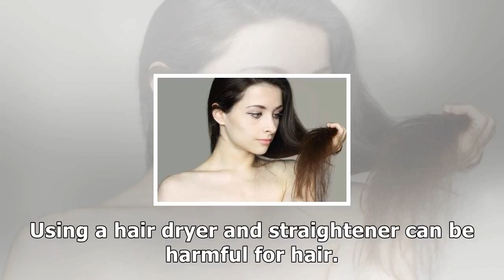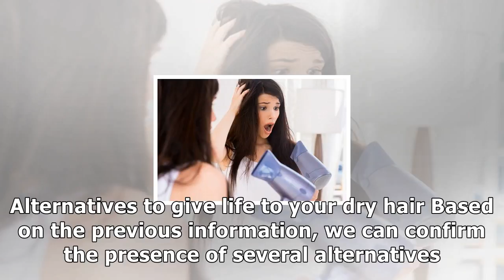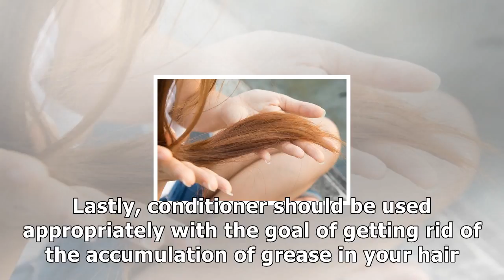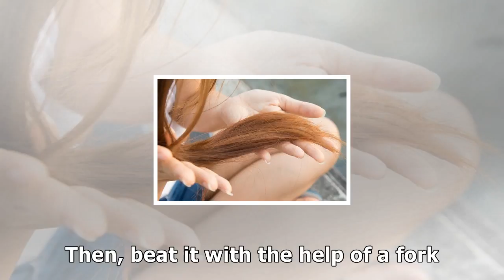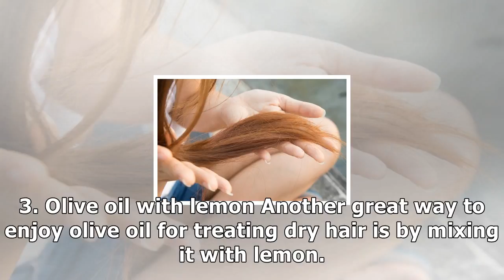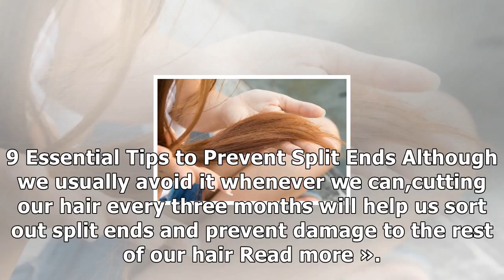4 alternatives to moisturize dry hair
4 alternatives to moisturize dry hair

Using a hair dryer and straightener can be harmful for hair. That's why it’s best to reduce it to a minimum and use natural remedies to moisturize dry hair. Your hair is an important part of your beau...